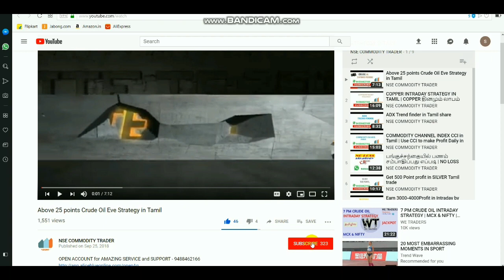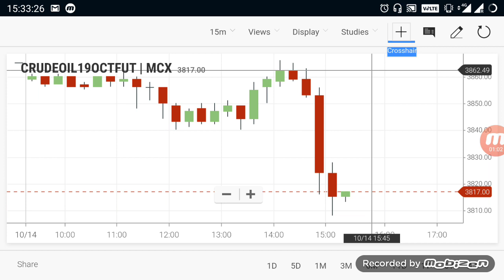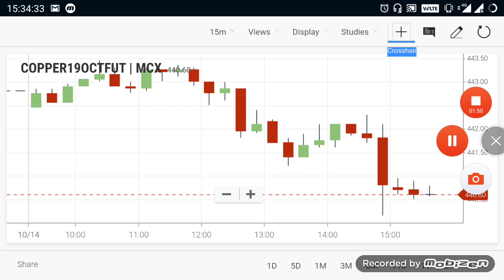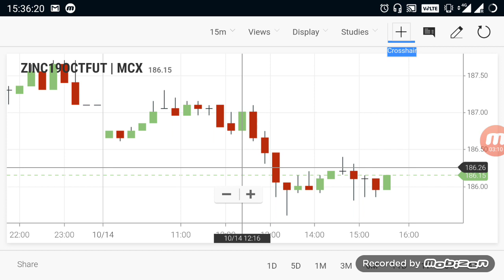Commodity Live Levels | Crudeoil Evening Breakout Range